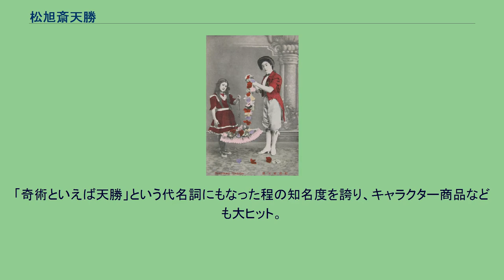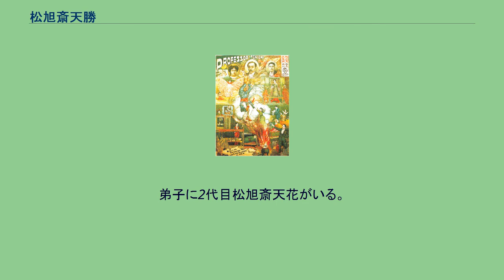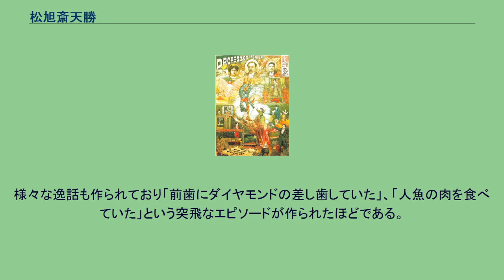松旭斎天勝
初代松旭斎 天勝（しょうきょくさい てんかつ、本名：金沢 カツ（旧姓：中井、野呂）、1886年（明治19年）5月21日 - 1944年（昭和19年）11月11日）は、明治後半から昭和初期まで興行界で活動した奇術師。
東京、神田生まれ。
松旭斎天一一座のポスター（明治41年公演分）左が天勝 1895年（明治28年）、神田松富町（現・外神田四丁目）の質屋の娘だったが家業が失敗、門前仲町の天ぷら屋に奉公人として勤める。
店主が当時の一流奇術師・松旭斎天一（しょうきょくさい てんいち）だった事が縁で、器用さを見込まれ弟子として採用された。
後に天一に妾になるよう迫られ、自殺を図るも一命は取り留める。
それからは「奇術を積極的に自分の物にする」と決心し、妾を宿命とし受け入れた。
弟子70人を数える「天一一座」でスターとして頭角を表し、「天勝」と名乗って舞台へ出演した。
日本人離れした大柄な体格とキュートな美貌で人気を博し、数度に渡るアメリカ興行も成功させた。
帰国後の公演では、スパンコールの衣裳に付け睫毛、という日本初の欧米風なマジックショーを披露。
モダンさと目新しさに大衆は熱狂した。
1911年（明治44年）、27歳で独立。
座員100名を越す「天勝一座」を名乗り、座長に就任。
一座のマネジャーを務めた野呂辰之助と結婚した（が、奇術師の立場が強くなかった当時、一座と天勝の名を守るために野呂が考慮した便宜上の入籍だといわれている）。
「奇術といえば天勝」という代名詞にもなった程の知名度を誇り、キャラクター商品なども大ヒット。
当時の得意芸は水芸だった。
人気と知名度にあやかった「ニセ物」の天勝一座も複数現れていた。
1936年に引退後は姪の正天勝に二代目天勝の名を譲り、50歳を過ぎてからスペイン語の学者金澤一郎と出逢い、一生を添い遂げた。
墓所は台東区西徳寺。
夫の菩提寺である萬福寺 (大田区)にも分骨され墓が設けられている。
弟子に2代目松旭斎天花がいる。
女流イリュージョニストである二代目・引田天功（プリンセス・テンコー）の師、初代引田天功は天勝の弟弟子である松旭斎天洋の門下であり、遡れば彼女もまた「松旭斎一門」である。
ほかにも女優の桜むつ子も師事していた。
既出してあるように美貌の持ち主であり、当時の男性は虜になったと言わしめるほどであった。
様々な逸話も作られており「前歯にダイヤモンドの差し歯していた」、「人魚の肉を食べていた」という突飛なエピソードが作られたほどである。